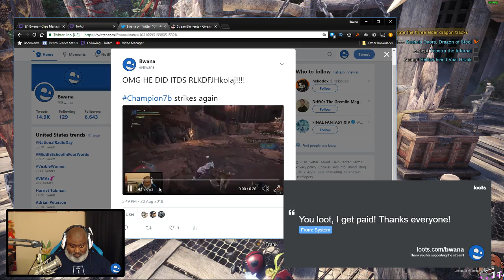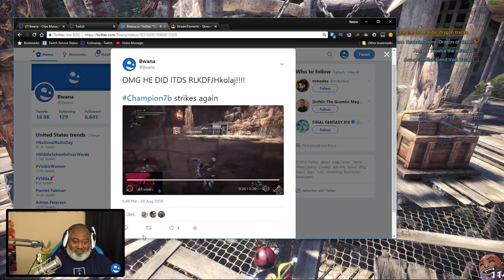Bwana Plays MONSTER HUNTER WORLD - Episode 89